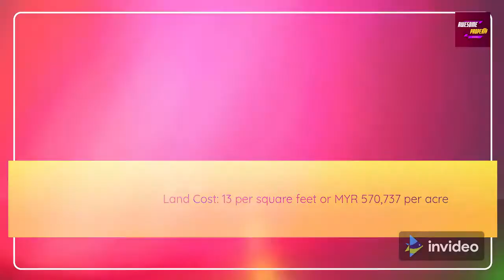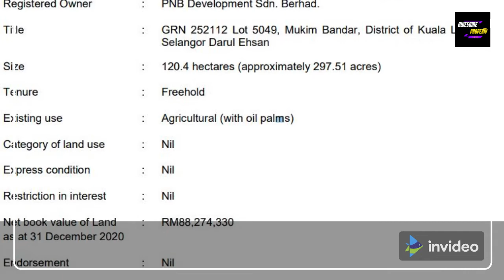Johore Tin [JOHOTIN] (7167) or ABLE GLOBAL BERHAD buys Banting Land 🌶🌶🌶Real Estate News Malaysia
Hot real estate news in Malaysia. Get updates on major property transaction and new upcoming development in Klang Valley and Malaysia.

All photo and video are for purpose of illustration only

Johore Tin has changed name to ABLE GLOBAL BERHAD

Link to Title Details below.This announcement is dated 3 June 2021